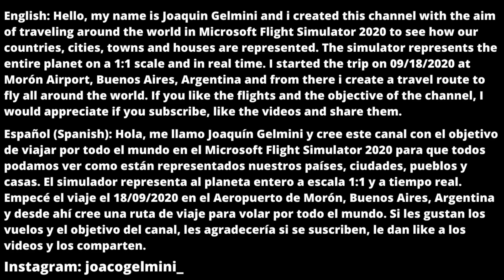Flying over Gardner/Flying through United States #113/Microsoft Flight Simulator 2020